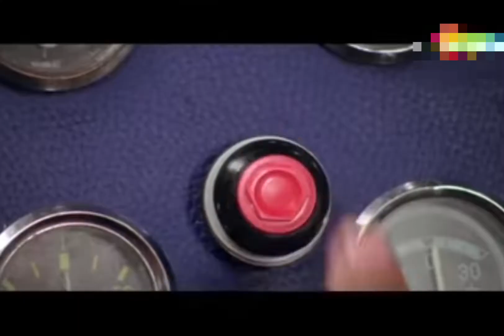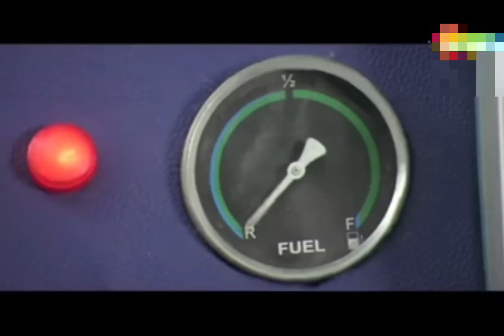Dhamaal (2007) | Asrani | Vijay Raaz Comedy SceneDhamaal Movie Best Comedy | Dhamaal Movie Spoof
Dhamaal (2007) | Asrani | Vijay Raaz Comedy Scene
Dhamaal Movie Best Comedy | Dhamaal Movie Spoof

best bollywood movie Hindi movie old movies spoof movie
comedy movie 2007 movie action movie dhamaal movie
spoof dhamaal movie best scene dhamaal movie scene
dhamaal full movie hd dhamaal movie comedy scene
dhamaal picture comedy dhamaal film ki comedy dhamaal
movie most famous comedy pappa ji bol pappa ji sanjay
dutt movies sanjay dutt comedy riteish deshmukh comedy
vijay raaz comedy arshad warsi aashish chaudhary javed
jaffrey asrani sanjay mishra manoj pahwa dhamaal hindi
movie bollywood super hit comedy movie dhamaal